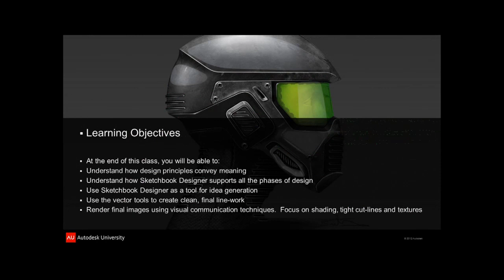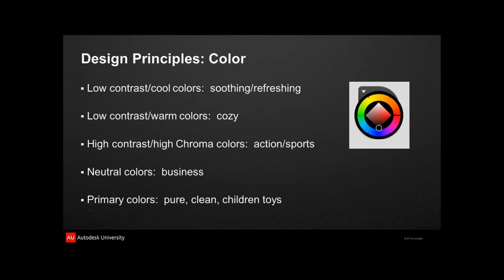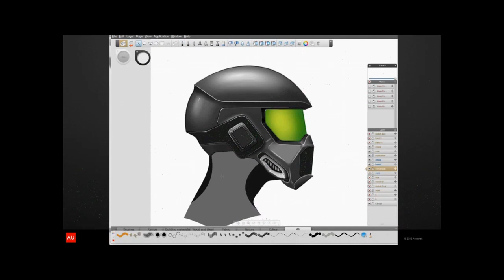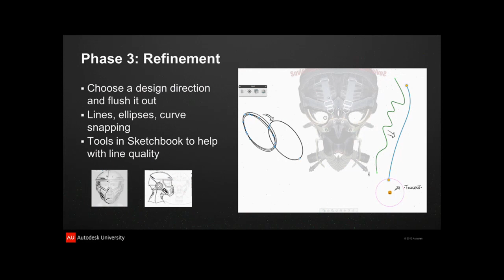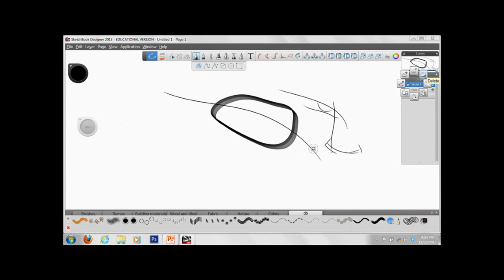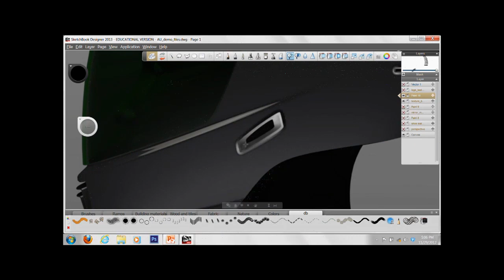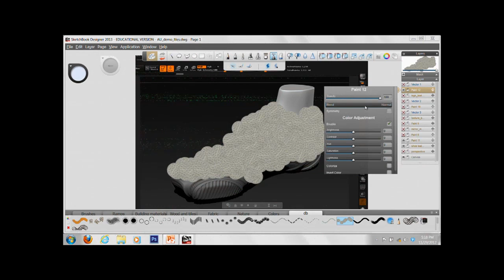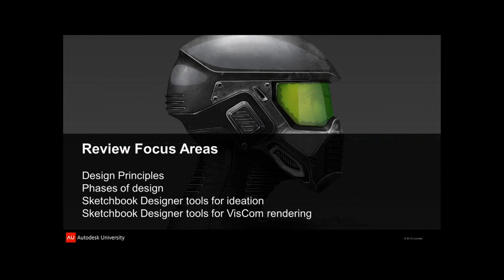Autodesk SketchBook Designer Tutorial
Autodesk SketchBook Designer Tutorial. In this class, we will cover using Autodesk SketchBook Designer to create a product design. We will discuss the research phase of design and design ideation. Then we will talk about using SketchBook Designer to refine the concept design. Finally, we will examine design rendering. The class will focus on styling and creative conceptual designs, especially early design phases. We will bring a design into final rendering.
- Describe rendering techniques for visual communication in SketchBook Designer
- Take an initial design concept through clean rendering using SketchBook Designer curve tools
- Design products with research, character, product constraints, and audience in mind
- Break old habits by designing in new ways: silhouetting out designs, mirroring images, and custom brushes
- Sketchbook product design tutorial

MA4349-P